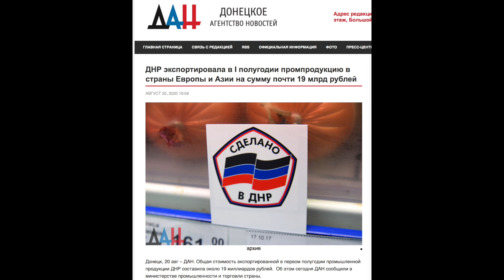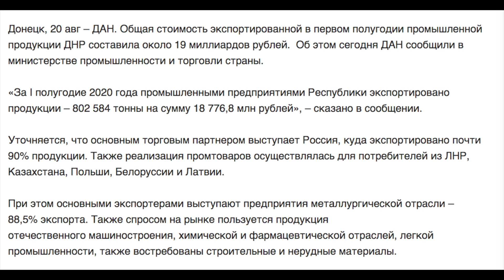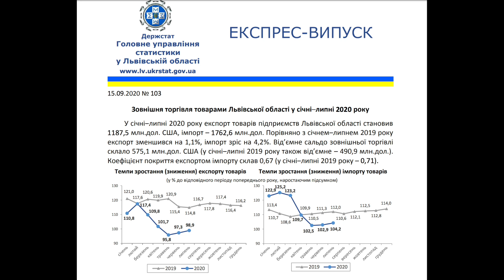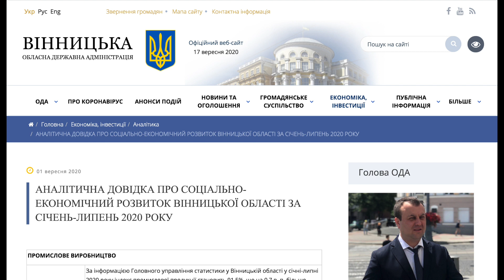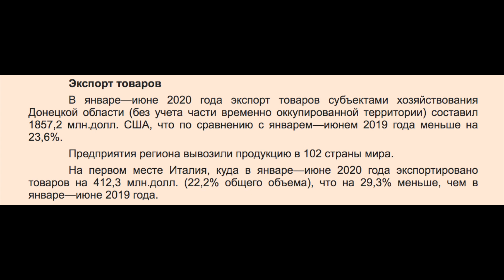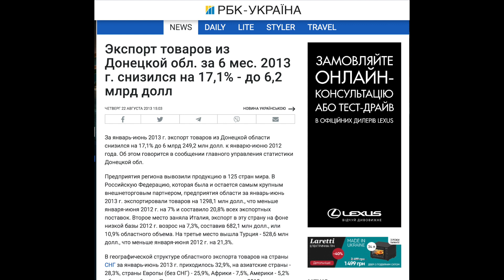Донбасс больше не кормилец. Россия сделала Донецк в три раза беднее Винницы